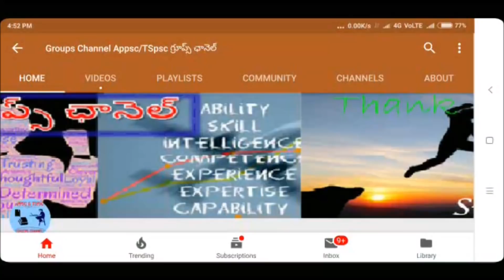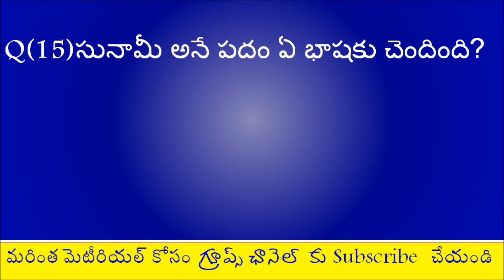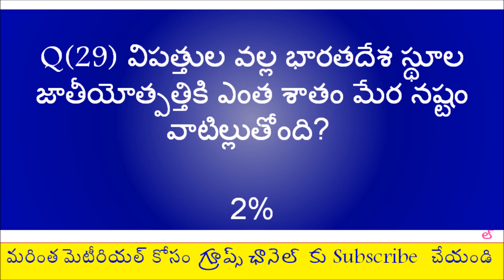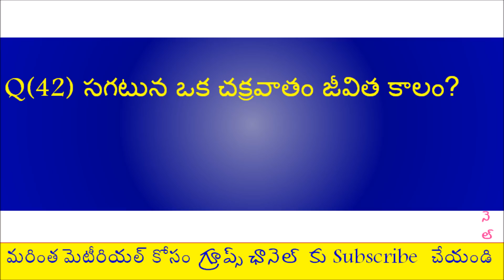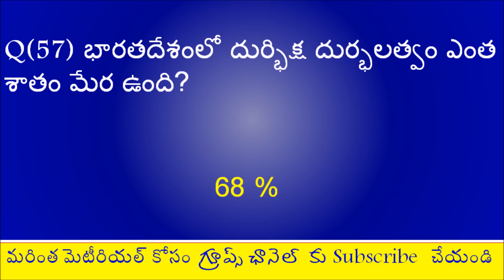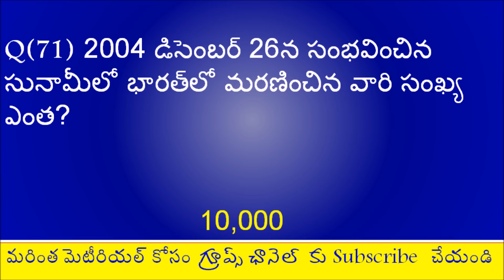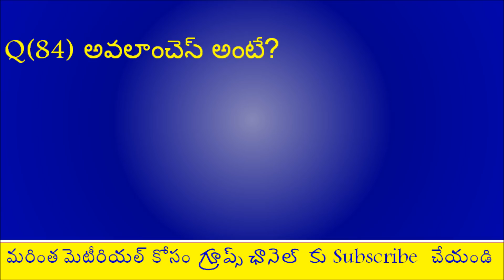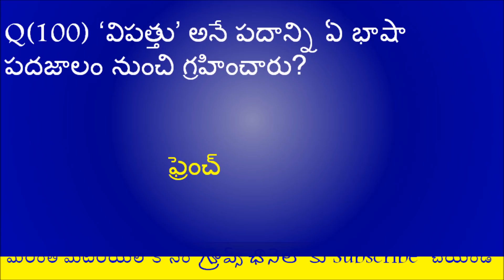100 IMPORTANT QUESTIONS ON DISASTER MANAGEMENT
GROUPS CHANNEL#

ఏపీపీఎస్సీ గ్రూప్ 1, గ్రూప్ 2& ఇతర పరీక్షలకు ప్రిపేరవుతున్న అభ్యర్థులు డైలీ కరెంట్ అఫైర్స్ కోసం ఈ గ్రూపులో జాయిన్ కావచ్చు

కేంద్ర బడ్జెట్ 2020-21 & ఆర్ధిక సర్వే 19-20 Top 200 Expected questions|| Budget 2020 ||Economic Survey: download పర్యావరణ పరిరక్షణ & సుస్తిరాభి వృద్ధి పై most expected 130 questionspdf download :::::: 🚀🚀🚀🚀 🚀🚀🚀🚀 - MDGs & సుస్తిరాభి వృద్ధి SDGs 17 గోల్స్ - పర్యావరణం సదస్సులు క్యోటో ,మాంట్రియాల్ ,పారిస్ -భారత్ కార్యాచరణ(PDF download) 🚀🚀🚀🚀 14 ఆర్థిక సంఘం .విధి విధానాలు Ap&ts కేటాయింపులు 🚀🚀🚀🚀 🚀🚀🚀🚀 పోటీ పరీక్షల పుస్తకాల కోసం 🚀🚀🚀🚀 SWM & LWM ఎన్విరాన్మెంటల్ ఇంజినీరింగ్ పై 195 ప్రశ్నలు వార్డ్ శానిటేషన్ & ఎన్విరాన్మెంట్ సెక్రటరీAPPSC/TSPSC GROUPS-1,2&3 జనరల్ సైన్స్/G.S / మైక్రో బయాలజీ / బయో కెమిస్ట్రీ /లైఫ్ సైన్స్ 400 ప్రశ్నలు కంప్యూటర్ బేసిక్స్-ఇన్ఫర్మేషన్ టెక్నాలజీ PART-01 🚀🚀🚀🚀 కంప్యూటర్ బేసిక్స్-ఇన్ఫర్మేషన్ టెక్నాలజీ పై అతి ముఖ్య మైన 150 ప్రశ్నలు pdf Download 🚀🚀🚀🚀 🚀🚀🚀🚀 AP విభజన చట్టం పై 300 ప్రశ్నలు 🚀 🚀🚀🚀🚀 NTPC RRB GROUP D DSC ల పై 4 వీడియోస్ ఇండియన్ ,AP *TELANGANA ఎకానమీ పై 40 వీడియోస్ విపత్తు నిర్వహణ & సుస్థి రాభి వృధ్హి పై 10 వీడియోస్ AP విభజన చట్టం .2014 పై 14 వీడియోస్ ; భారత దేశ చరిత్ర పై 4 వీడియోస్ జాగ్రఫీ పై 6 వీడియోస్ గ్రూప్స్ మెటీరియల్ free pdf GROUPS CHANNEL# కేంద్ర బడ్జెట్ 2020-21 & ఆర్ధిక సర్వే 19-20 Top 200 Expected questions|| Budget 2020 ||Economic Survey